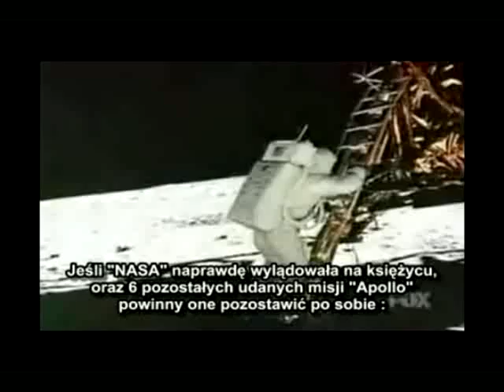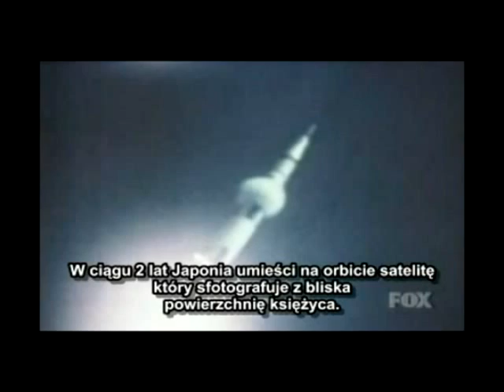Teoria spisku : CZY WYLĄDOWALIŚMY NA KSIĘŻYCU ? 5/5